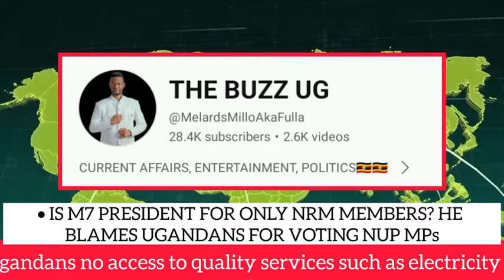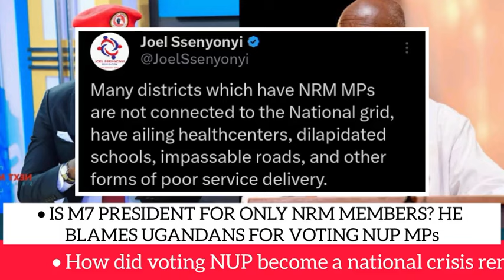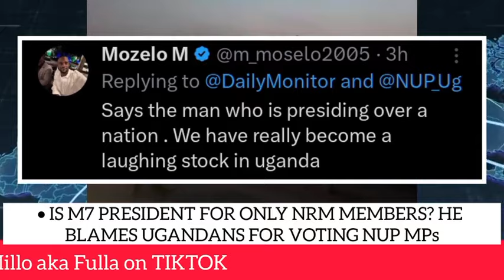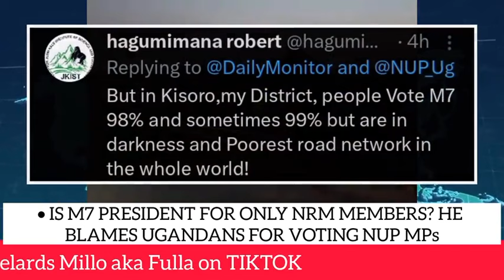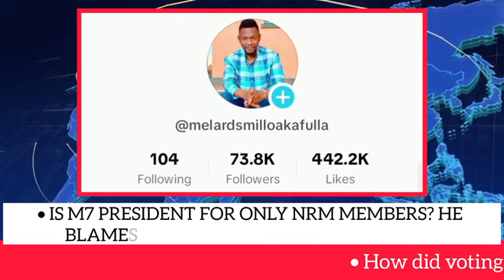JUST IN😳: M7 roasted again! Attributes poor service delivery to voting Bobi Wine's representatives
SHOCKING😳: M7 roasted again! Attributes poor service delivery to voting Bobi Wine's representatives